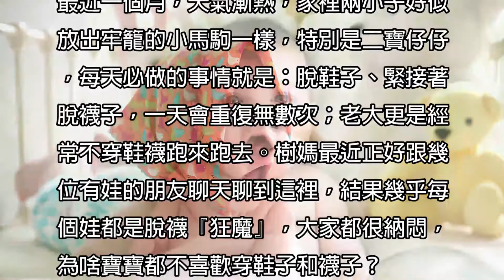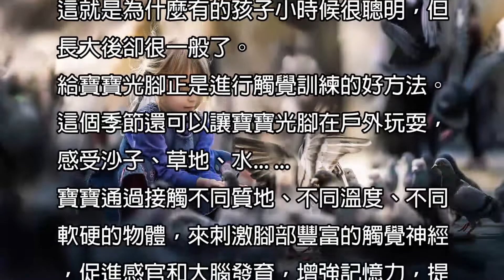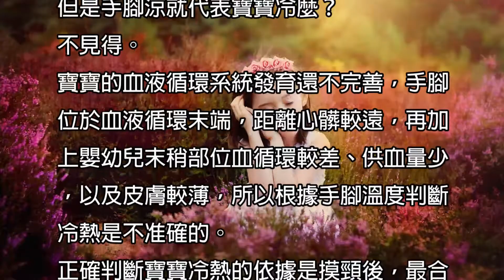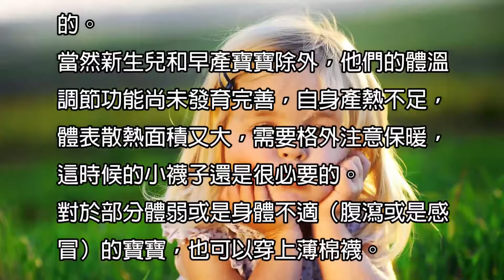寶寶光腳的好處，The benefits of the baby barefoot，ベビー裸足のメリット|育兒秘籍|寶寶|母嬰|小甜筒|警示錄|嬰兒|babycare|LoveBaby愛貝貝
☆★☆★影片簡介☆★☆★
最近一個月，天氣漸熱，家裡兩小子好似放出牢籠的小馬駒一樣，特別是二寶仔仔，每天必做的事情就是：脫鞋子、緊接著脫襪子，一天會重復無數次；老大更是經常不穿鞋襪跑來跑去。樹媽最近正好跟幾位有娃的朋友聊天聊到這裡，結果幾乎每個娃都是脫襪『狂魔』，大家都很納悶，為啥寶寶都不喜歡穿鞋子和襪子？
其實裡面大有文章。

在夏天，到底能不能讓寶寶光著腳丫愉快地玩耍呢？

傳統觀點

寒從腳底生，容易使寒氣進入體內
小孩子沒滿六個月，不能不穿，手腳冰冷
容易生病
容易摔跤

事實上

光腳可以增強體質
是的，讓孩子光腳不僅不容易生病，反而有利於足部血液的循環，提高抵抗力和耐寒能力，預防感冒或受涼腹瀉等疾病。
在國外的幼兒園裡，經常可見到成群結隊的寶寶在老師的帶領下，赤著腳，繞著操場或沿著走廊有組織地進行慢跑，這就是著名的『赤足教育』。
實踐證明，寶寶赤足訓練一段時間後，絕大多數體質增強了，身高、體重增加了，連傷風感冒也很少發生。

光腳刺激觸覺感官發育

感覺統合失調不是病，但是小時候不乾預，長大無法改變。0-3歲是感覺統合的形成期，3-6歲是最佳矯正期，6-13歲是彌補期（也許此階段花了幾倍甚至幾十倍的努力，但是矯正效果仍然不一定好），13歲感覺統合基本定型，難以矯正。
這就是為什麼有的孩子小時候很聰明，但長大後卻很一般了。
給寶寶光腳正是進行觸覺訓練的好方法。
這個季節還可以讓寶寶光腳在戶外玩耍，感受沙子、草地、水... ...
寶寶通過接觸不同質地、不同溫度、不同軟硬的物體，來刺激腳部豐富的觸覺神經，促進感官和大腦發育，增強記憶力，提高身體協調性。
不花錢就能在家做的感統訓練，還要活生生的被你禁止。哦漏，你這當親娘的真是太沒有人道主義精神了。

光腳更有利於學走路

寶寶走路不穩怎麼辦？
光腳訓練！
寶寶走路不抬頭怎麼辦？
光腳訓練！
寶寶扁平足、腳內翻、外翻怎麼辦？
光腳訓練！
光腳簡直是寶寶學步的神奇助攻。
對於初學走路的寶寶：
光腳能讓腳趾更好地抓住地面，不僅不易滑倒，還有助於寶寶學習掌握平衡，讓他學得更快、走得更穩。
光腳可以讓腳部神經直接感受到來自地面的壓力，更好地感知地面高低變化。如果學步期穿鞋，這些感覺就會收到鞋的阻隔，寶寶就需要通過低頭看地面來判斷，時間久了就會低頭走路。
光腳時，小腳不用受到鞋子的束縛，腳形可以自然生成，光腳更能鍛煉足底肌肉和韌帶，促進足弓的形成，有利於緩沖走跳時引起的震蕩，預防寶寶扁平足和腳內翻、外翻等。
所以，學步期的孩子，光腳學走路最好。
很多家長在寶寶學走路初期，就迫不及待的給孩子穿上學步鞋。可是大部分人都誤會了學步鞋，學步鞋並不能幫助學走路，只是保護寶寶的腳在外不受傷害。

增食欲、促生長

腳底有很多穴位，光著腳走路，等於直接的穴位按摩，能健脾益腎，鎮靜安神，對小兒遺尿、消化不良，小兒便秘等都有一定的療效。
光腳還能促進腳部以及全身的血液循環和新陳代謝，孩子食欲大增，促進生長。
穿不穿襪子因人而異
襪子這件事的爭議，起因於孩子腳丫的溫度。
很多家長一摸腳丫子溫涼，就覺得孩子冷，忍不住給他套雙襪子。
但是手腳涼就代表寶寶冷麼？
不見得。
寶寶的血液循環系統發育還不完善，手腳位於血液循環末端，距離心髒較遠，再加上嬰幼兒末稍部位血循環較差、供血量少，以及皮膚較薄，所以根據手腳溫度判斷冷熱是不准確的。
正確判斷寶寶冷熱的依據是摸頸後，最合適的溫度是頸部溫熱，手腳溫涼。
正常健康的寶寶，只要不是溫度過低，或是空調口直吹寶寶，光腳是不會導致著涼的。
當然新生兒和早產寶寶除外，他們的體溫調節功能尚未發育完善，自身產熱不足，體表散熱面積又大，需要格外注意保暖，這時候的小襪子還是很必要的。
對於部分體弱或是身體不適（腹瀉或是感冒）的寶寶，也可以穿上薄棉襪。

以此看來，讓孩子們光腳愉快的玩耍，不止可以促進他的發育，還能省去我們每天不斷催促著穿襪穿鞋的麻煩事，何樂而不為呢。

夏季如何避免寶寶尿路感染，How to avoid baby urinary tract infection in summer，夏の赤ちゃんの尿路感染症を回避する方法|育兒秘籍|寶寶|母嬰|小甜筒|警示錄|嬰兒|babycare|LoveBaby愛貝貝

端午節出生的寶寶好嗎?端午節出生的寶寶運勢分析|育兒秘籍|寶寶|母嬰|小甜筒|警示錄|嬰兒|babycare|LoveBaby愛貝貝

性愛姿勢,胎兒性別,胎兒性別決定因素,性愛姿勢影響胎兒性別,做愛姿勢與胎兒性別的關係,如何決定胎兒性別,影響胎兒性別的重要因素,性交姿勢,做愛

如何避免寶寶被蚊蟲叮咬？How to avoid the baby bites by mosquitoes？蚊に刺さ赤ちゃんを回避する方法|育兒秘籍|寶寶|母嬰|小甜筒|警示錄|嬰兒|babycare|LoveBaby愛貝貝

寶寶聲音沙啞怎麼辦？Baby voice hoarse how to do？赤ちゃんの声が行う方法かすれ|育兒秘籍|寶寶|母嬰|小甜筒|警示錄|嬰兒|babycare|LoveBaby愛貝貝

童鞋,如何给宝宝挑童鞋,5个方法教你辨别童鞋的好坏,youtuber教你如何给宝宝挑选童鞋,用过的妈妈都说好